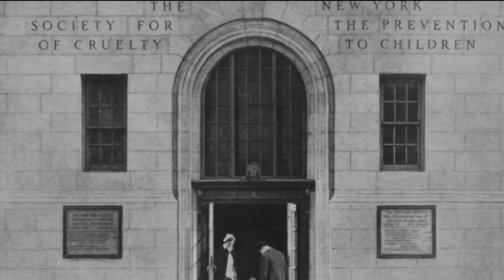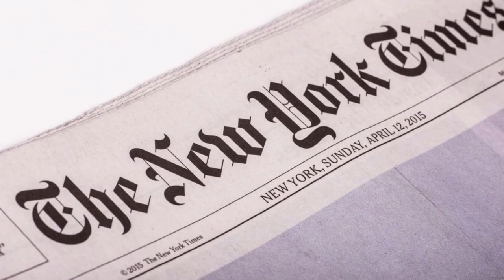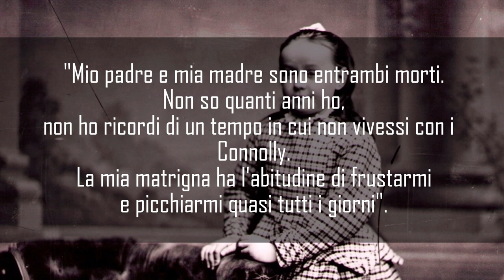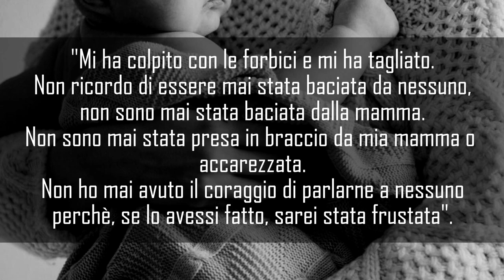SFREGIATA DALLA MATRIGNA: LA TRISTE STORIA DI MARY ELLEN